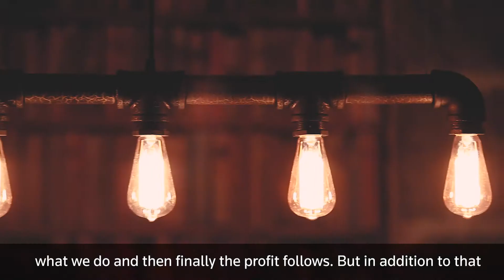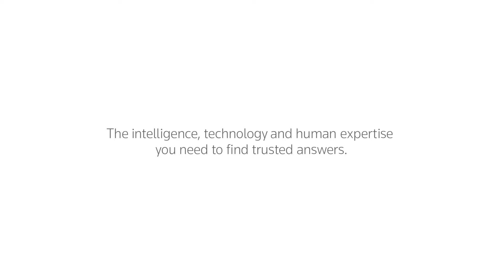The Peloton | Forward Thinking Accountancy Firm Based in Cornwall (subtitled)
Thomson Reuters talks to Mike Hutchinson, Owner of The Peloton and his team about how technology is helping them solve their business issues and what active measures they are taking to prepare their firm and their clients ahead of Making Tax Digital.
SUBTITLED